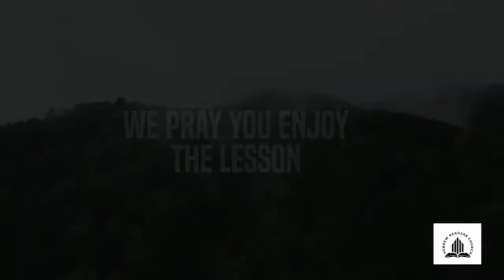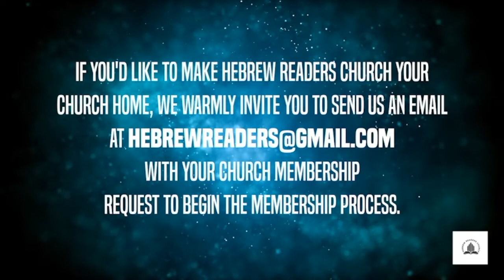Happy Feast of Dedication 2022